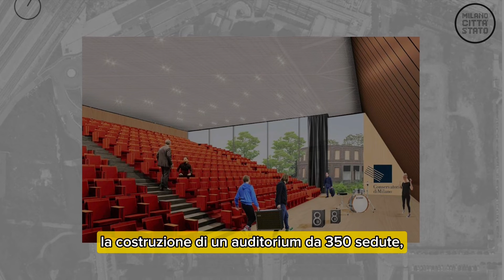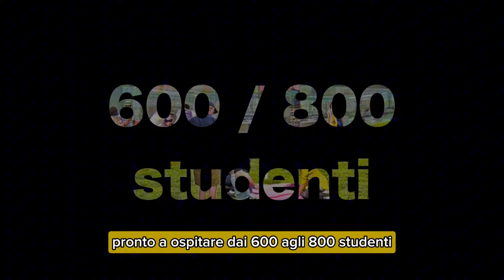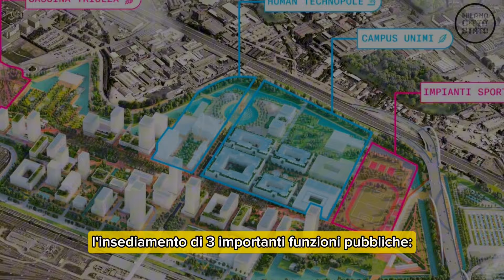7 QUARTIERI NASCENTI che stanno rivoluzionando MILANO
Se fino a pochi anni fa erano zone abbandonate a se stesse. Ora si stanno rivoluzionando o si preparano a farlo trasformandosi in quartieri completamente nuovi.
Scopri i sette quartieri nascenti che stanno cambiando il volto di Milano.